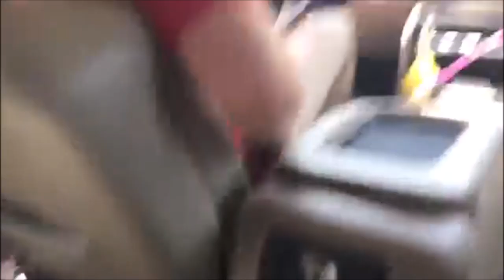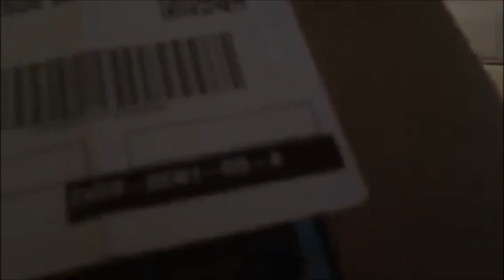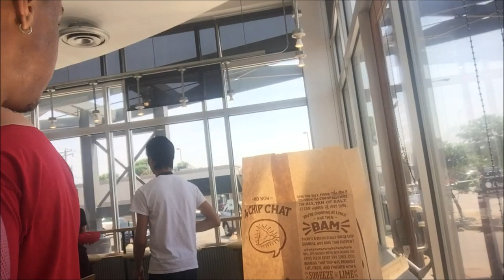G-Fest XXV Vlogs: The Luis Duran Arc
Here is the start of my G-Fest XXV Vlogs, my trip to Luis Duran's house for the first time.